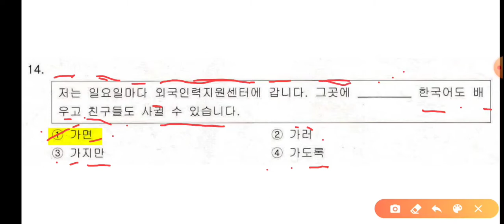PEMBAHASAN SOAL BINKAN EPS TOPIK (01)